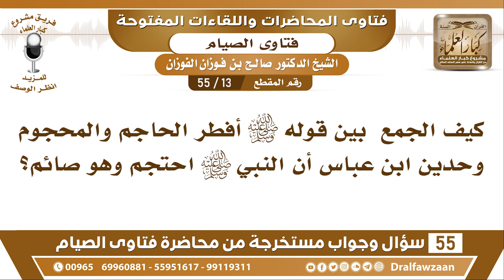13 - 55 الجميع بين( أفطر الحاجم والمحجوم) وحديث( أن النبي ﷺ احتجم وهو صائم)؟ - الشيخ صالح الفوزان